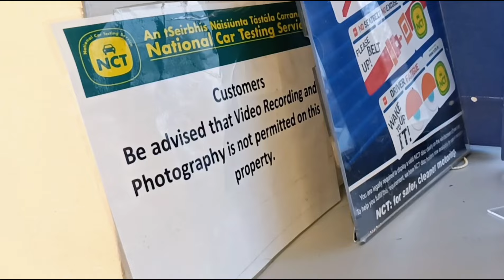Agnieszka pojechała na NCT /przegląd techniczny auta/, niestety - nie przeszła